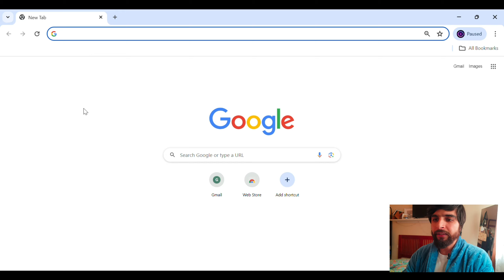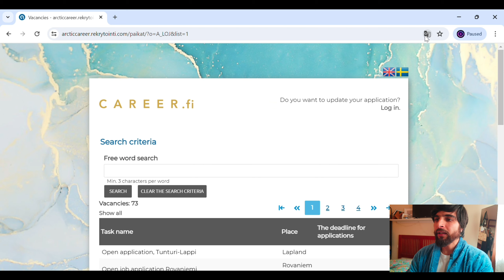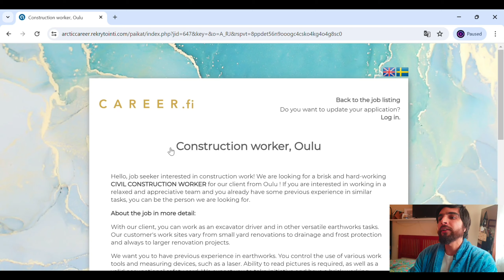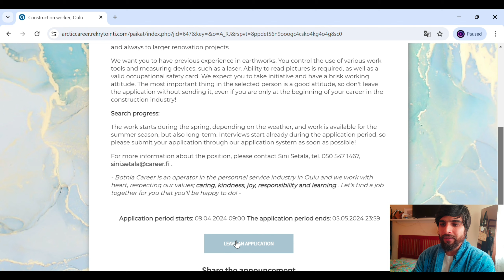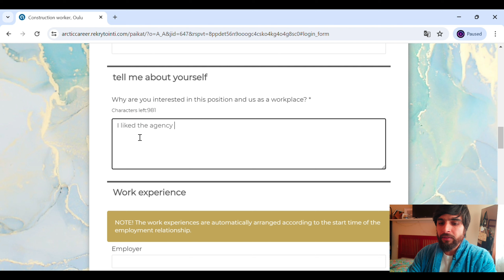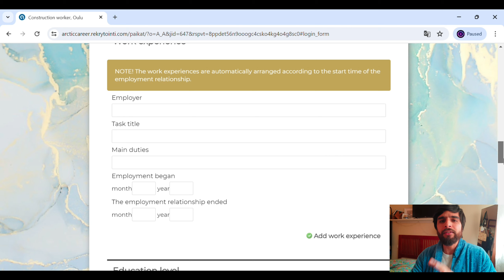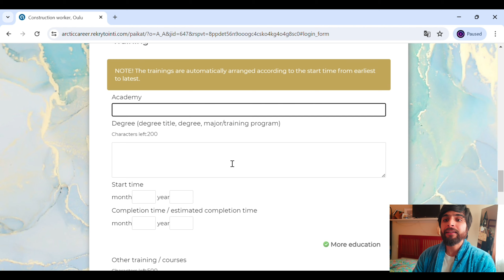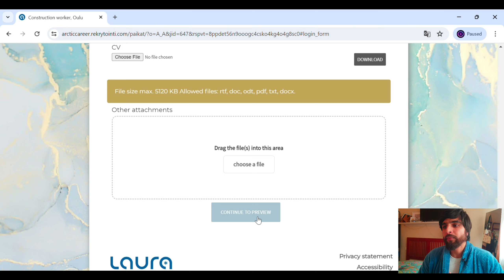Finland Need Workers | Finland Free Work Visa | Finland Work Permit Visa | Jobs in Finland | Europe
Fnland Need Workers | Finland Free Work Visa | Finland Work Permit Visa | Jobs in Finland | Europe

In this video we will speak about Fnland Need Workers | Finland Free Work Visa | Finland Work Permit Visa | Jobs in Finland | Europe

EUROPE LIFESTYLE CHANNEL LINK